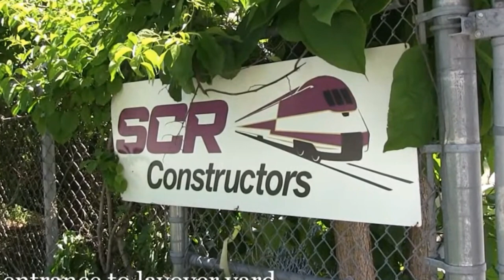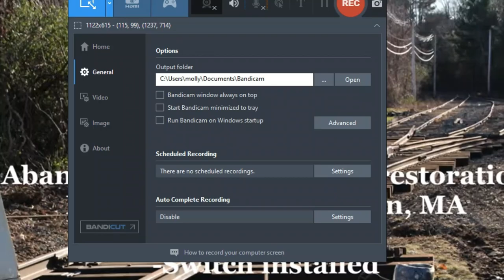South Coast Rail Project- What this means for New Bedford, Fall River, & Taunton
The South Coast Rail project will offer a reliable transit connection between southeastern Massachusetts and Boston. Riders will be able to take a one-seat trip—no transfers needed—for the first time since the late 1950s.

Taunton, New Bedford, and Fall River are the only major cities within 50 miles of Boston that do not currently have Commuter Rail access to Boston. Phase 1 will bring service to these communities by late 2023.

If you're new to the South Coast or thinking about moving to the South Coast, I hope you find this video helpful!

© Channel Name: Living in Massachusetts & Rhode Island

𝗠𝗼𝗹𝗹𝘆 𝗔𝗿𝗺𝗮𝗻𝗱𝗼
📍MA Real Estate Agent | Residential Properties, Ltd.

• 𝒎𝒚 𝒈𝒐𝒂𝒍 𝒊𝒔 𝒕𝒐 𝒉𝒆𝒍𝒑 𝒚𝒐𝒖 𝒓𝒆𝒂𝒄𝒉 𝒚𝒐𝒖𝒓𝒔 •